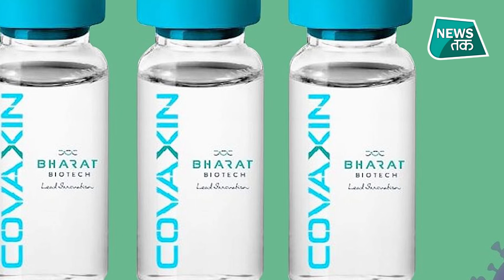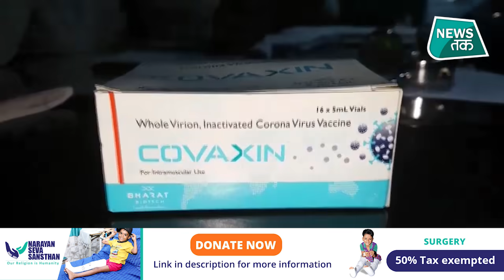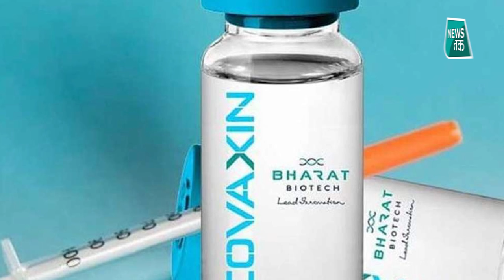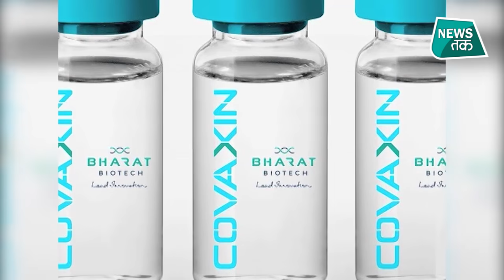Covaxin Efficacy: Delta के खिलाफ कोवैक्सीन कारगर, Bharat Biotech ने फाइनल डेटा जारी कर क्या कहा?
देशभर में कोरोना के खिलाफ वैक्सीनेशन जारी है और साथ में कोरोना के नए डेल्टा वैरिएंट पर वैक्सीन कारगर है या नहीं, इस पर भी सवाल आपके मन में उठ रहे होंगे। लेकिन
अब भारत की स्वदेशी वैक्सीन कोवैक्सीन को लेकर भारत बायोटेक ने तीसरे चरण के क्लीनिकल ट्रायल (Phase-3 Clinical Trial) का अंतिम नतीजे जारी किए हैं। इनके मुताबिक- COVAXIN को कोरोना के खिलाफ 77.8% प्रभावी पाया गया है. वहीं खतरनाक डेल्‍टा वेरिएंट के खिलाफ यह 65.2% असरदार है. तीसरे चरण के ट्रायल में कुल 24,419 लोगों को शामिल किया था जिसमे से 12,221 लोगों को असली वैक्सीन के दोनों डोज दिए गए थे और 12,198 लोगों को प्लेसिबो दी गई थीं.